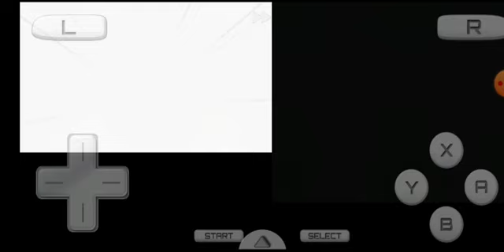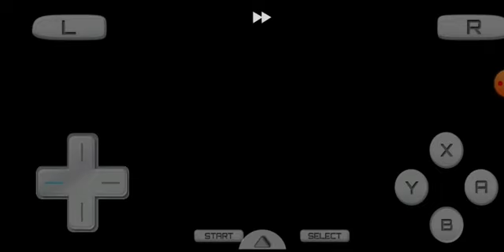Ultra vs Cyrus rematch|Pokemon Platinum ep11